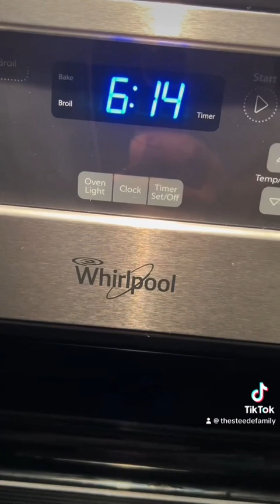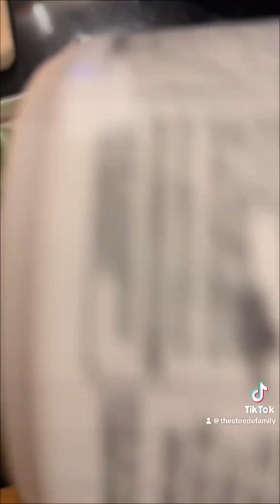Birria Nachos for Lunch.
For the recipe just tune into your ancestors, because most of us came from the same place.